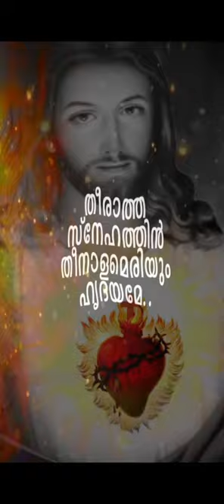Theeratha Snehathin | CA Varghese Paul | Jaison Kalasadan | kester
Lyrics: CA Varghese Paul
Music & Programming:
Jaison Kalasadan.
Vocal: Kester
Violin: Kiran,Deepak,Sam Jose
Rhythm: Brownsan Poulose Canada
Recording: Samji Audio Tracks , Ekm
Mixing & Mastering :
Brownsan Poulose Canada
Visual Director: Febin
Production: JVJ Melodies.